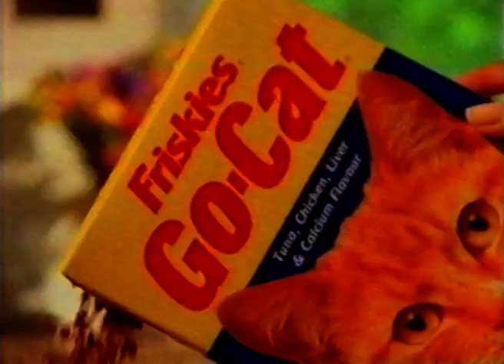Friskies | April '96 | Channel 9